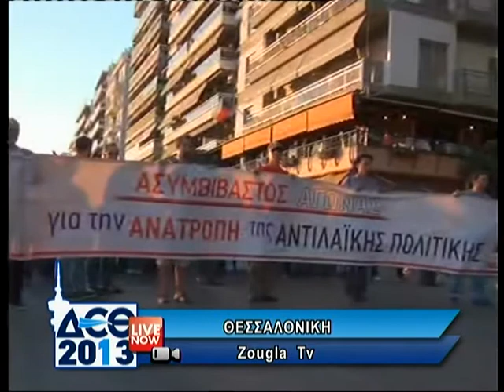Zougla Tv Διαδηλώσεις διαμαρτυρίας της 78ης ΔΕΘ ( 07.09.13 part 3 )